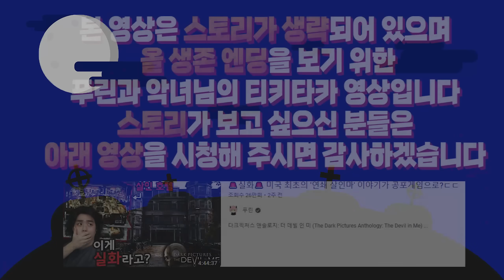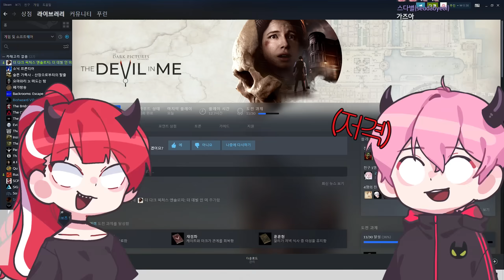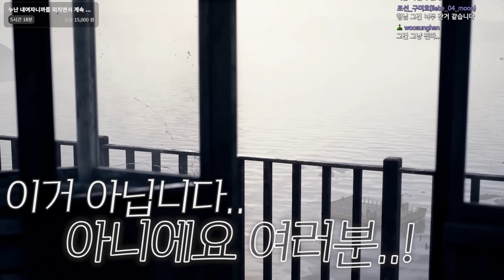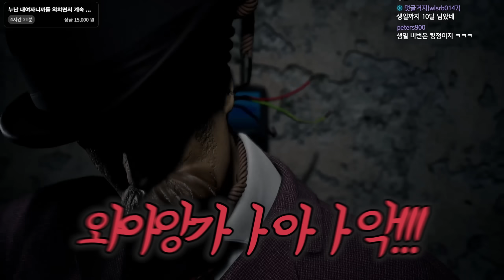공포게임보다 무서운 그 여자...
더 다크 픽처스 앤솔로지: 더 데빌 인 미 합방 w. 악녀
✅업로드 날짜 ✅
월,화,수,목,금,토,일 (오후10시)
랜덤으로 올라갑니다! (주5일)